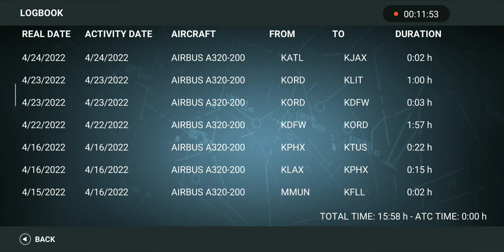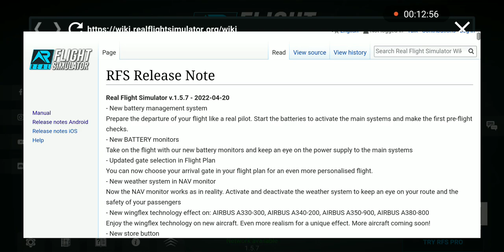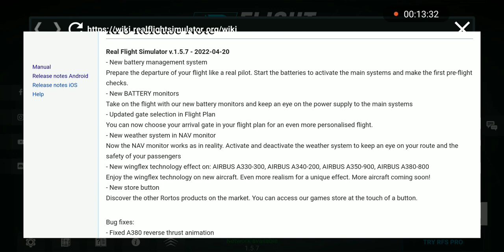Landing plane YBBN airport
Shalom Guys welcome back I would like you'll to know that I love you guys and if you want a shoutout just comment Done
TURN ON YOUR POST NOTIFICATIONS
Rortos RFS - Real Flight Simulator - Auckland (NZAA) to Brisbane (YBBN) Full Flight With ATC calls | Airbus A320-200 | Virgin Austrilia| Walkthrough Gameplay (Android/iOS) | GameWorld.

» About Game «